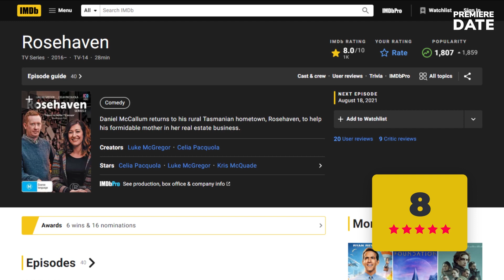ROSEHAVEN Season 6: Luke McGregor & Celia Pacquola Say Good-Bye as ABC Ends Series After 5 Seasons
Hey, guys! With the fifth season of Rosehaven currently airing on ABC iView and ABC TV in Australia, make sure to enjoy every episode, because, unfortunately, these will be the final eight episodes for the hit comedy series. ABC Australia has confirmed that there will be no Season 6 for Rosehaven as the critically acclaimed comedy series gets ready to bid farewell after five amazing seasons. Created by two of Australia’s famous comedians, Luke McGregor and Celia Pacquola, who both also star in the series and are also best friends in real life, Rosehaven has become an instant hit with viewers ever since its debut in 2016. In fact, last year the show became the #1 comedy series across all ABC in Australia. To date, Rosehaven has garnered 6 award wins and 16 nominations, including a few from the Logie Awards. The series is adored by viewers as well, which is reflected in the impressive approval rating of 8 out of 10 on IMDb. Fans especially praise the cast performances, the heartwarming and quirky humor and, of course, the beautiful landscapes of Tasmania where Rosehaven is filmed. It is often compared, and quite favorably, to another hit Australian comedy series Utopia, which, by the way, also starred Luke McGregor and Celia Pacquola. Rosehaven wraps up on ABC on September 22. Guys, what do you like most about the series? Share in the comments.